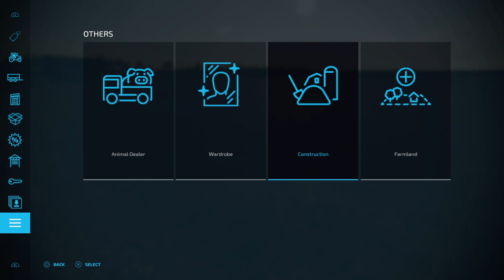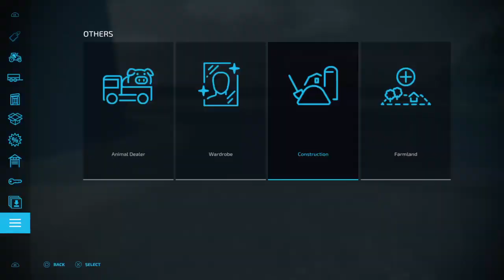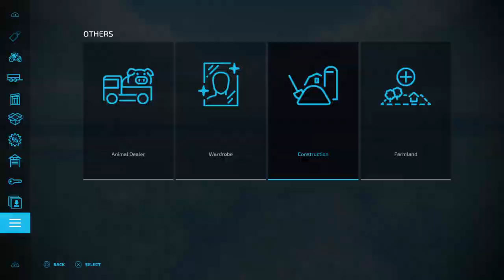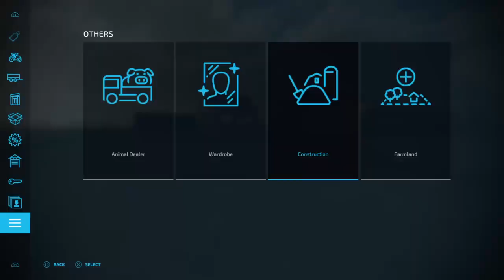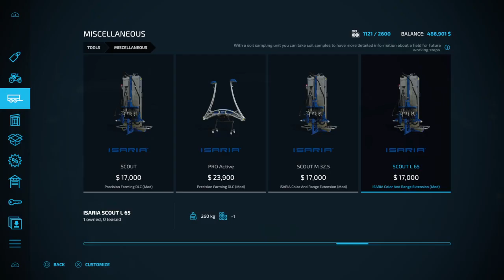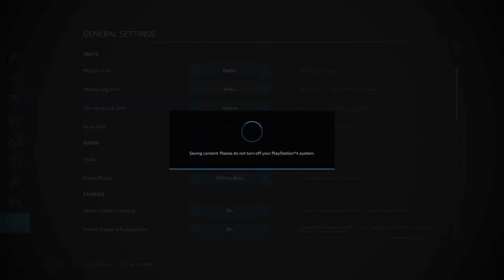{FS22} On Welker Farms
Putting in new shed and farm silo and a repair point and buying a big gras field